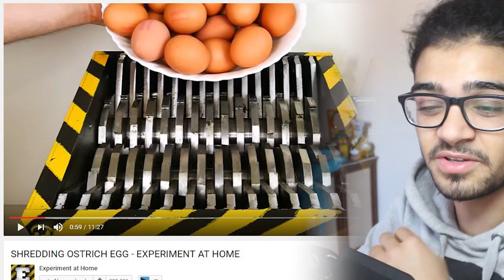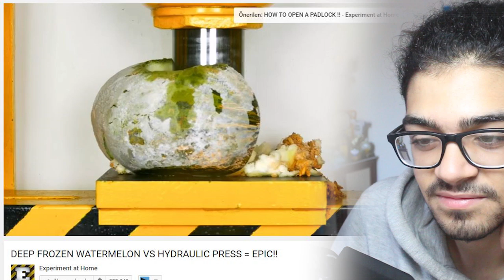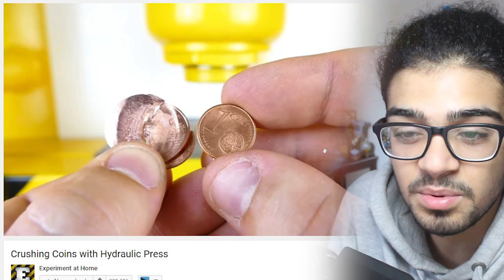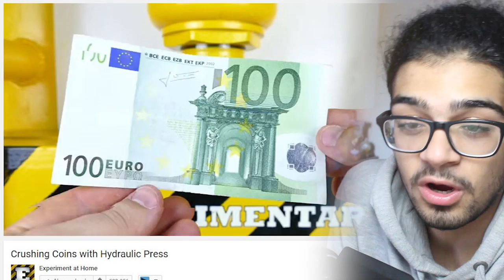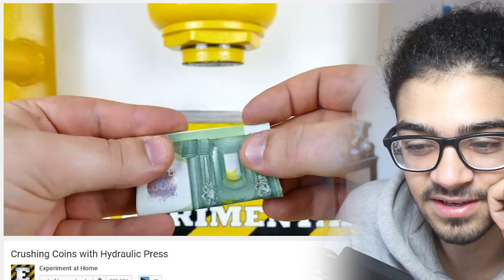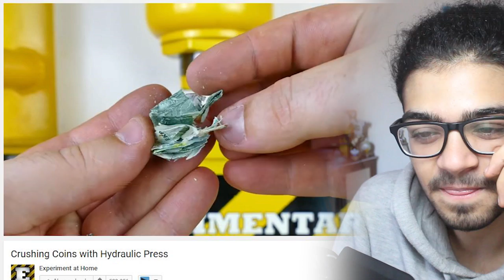PARAYI HİDROLİK PRES'e ATARSAK NE OLUR ?